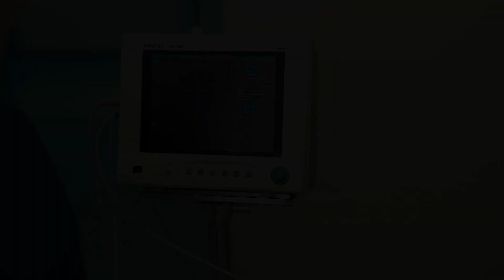Sahibə Lətifova icbari tibbi sığorta ilə endoprotezləşdirmə əməliyyatı olunub